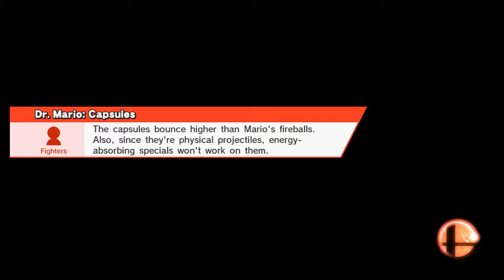Sm4sh Wii U #54: Random Training VI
I've done this before actually, but sometimes I randomly decide to put myself against a level 9 computer, go to an omega stage, no items, and I test myself with two stock each, just like For Glory mode, except here, I don't have to deal with input lag and disrespect! Haha! By the way, MAY THE 30TH OF LAST YEAR!? I mean, I've heard of backlogs, but dayum.